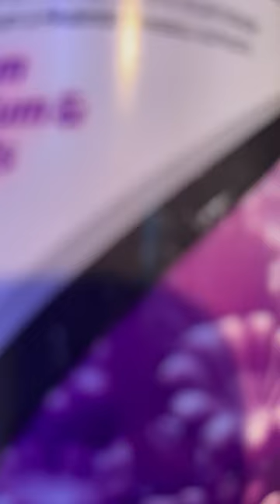Marine tank medicine || marine fish 🐠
Yours queues👇👇👇

marine fish medicine
marine fish diseases
ich saltwater fish treatment
marine fish ich treatment
marine aquarium fish only
ocean free fish medicine
methylene blue fish tank
how to use fish medicine
fish only marine aquarium
fish quarantine medication
general cure fish medication
marine aquarium salt
marine ich treatment reef safe
fish only marine tank